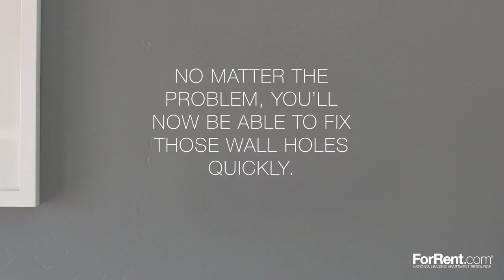How To Fix Small Holes In The Wall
Dealing with one or a few holes in a wall can be a pain. When you notice a hole in your wall, get it filled ASAP. ForRent.com is here to teach you what you need to know for how to fix a hole in a wall.

You’ll need to start off with the right supplies: paint, paint brush, water, sanding brick, spackle, putty knife, and gloves -- the works. Match the paint with the same color as the rest of the wall. No clashing colors allowed.

Mix the spackle until it’s a smooth paste. This works as a great hole filler. Spackling a wall is a pretty basic process. Simply place the spackle on the putty knife and run it over the hole. The spackle should fill in the hole, and the knife will scrape off excess material.

Wait for the spackle to dry. Then sand the spackle so it’s smooth. You’re now ready for the paint.

Mix up the paint before you use it. Use a brush to lightly paint over the spackle. Depending on the color, you may need to blend it in a little bit with the rest of the wall. Give it time to dry and soon your wall will look like brand new.

Whether you’re dealing with nail holes or troublesome dents, you’ll be able to fix it all in short order.